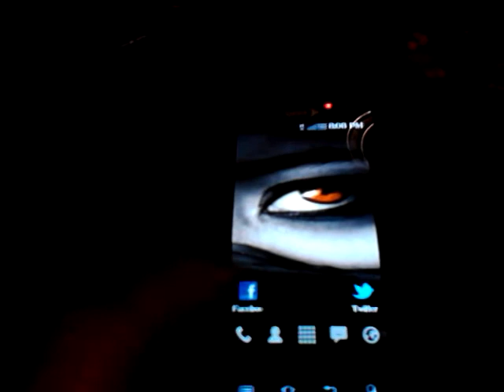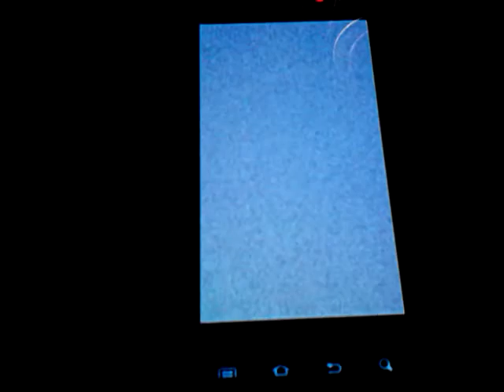Viper Rom Frozen